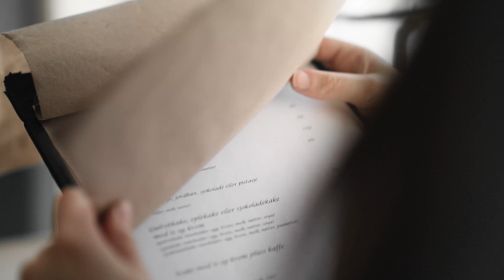KAFFEFORRETNINGEN - Sarpen // Commercial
Kind of forgot to upload this commercial / promo video I made almost two years ago, and just decided hey, let me just upload it now :)

Same kit as always (Ursa Mini + Sigma Art 50mm)

Song: Lemaitre - Cut To Black Instrumental